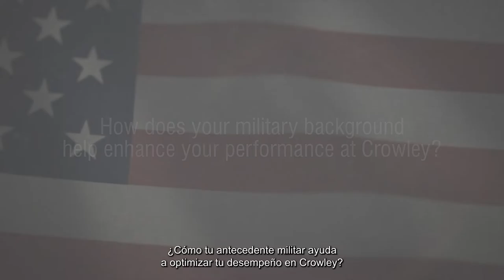How does your military background help enhance your performance at Crowley?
Crowley's business process manager, Ramses Marte-Espinosa, shares how his career in the military serving as a Sergeant in the U.S. Marine Corps taught him adaptability. A competency that has helped him thrive in his civilian career at Crowley.